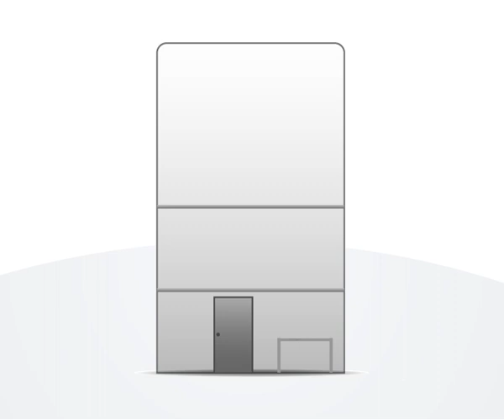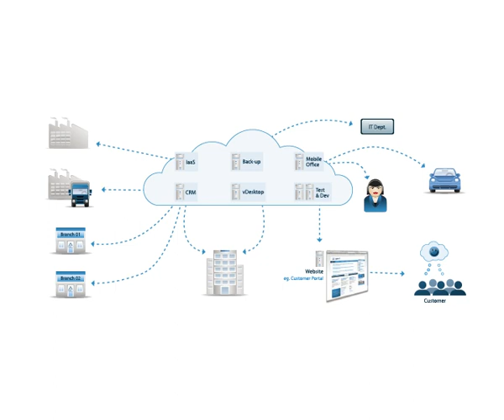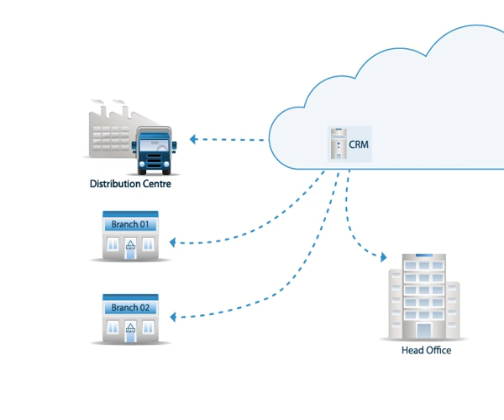CLOUD 101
What is cloud? If you want a broad understanding of what cloud is then check out our Gen-i "cloud 101" story.